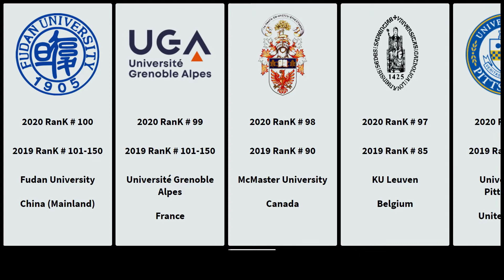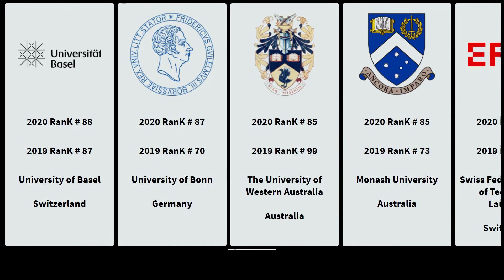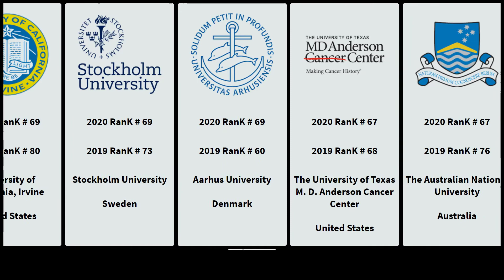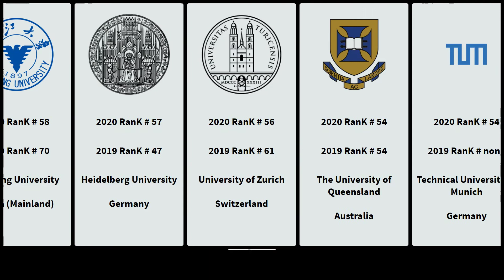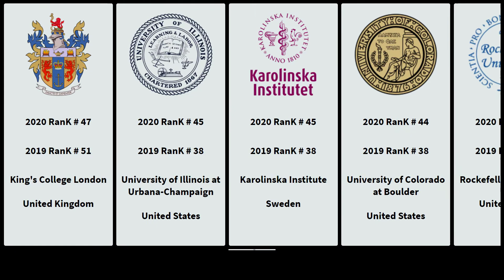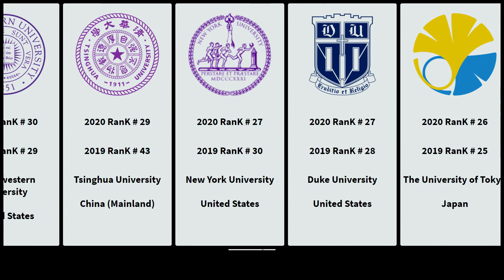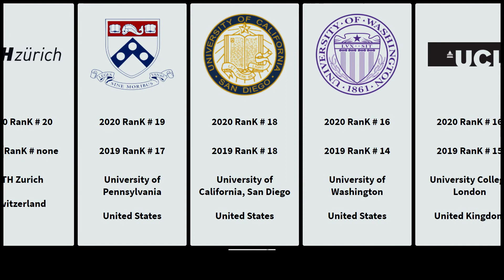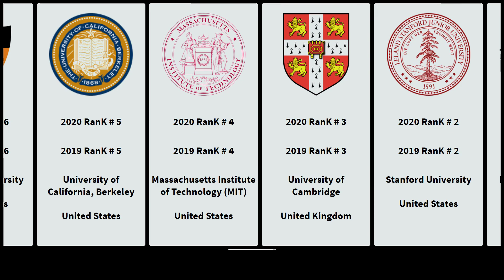[2021] TOP 100 ARWU world University ranking 2020| ARWU world university rankings 2020~2019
ARWU-world-university-rankings
In the video, we show the top universities rank 1~100 in ARWU world university ranking 2020.

★★★Funny try it★★★
Youtube search for "QS University Ranking 2022"
Best University channel is Ranking high

Time Maps:
02:39  RanK # 74 University of Sydney
05:33  Rank  #49 University of California, Santa Barbara
08:41  RanK # 25 Imperial College London
10:18  RanK # 10 University of Chicago

Released date: Saturday, August 15, 2020

ShanghaiRanking’s Academic Ranking of World Universities 2020 Press Release

The 2020 Academic Ranking of World Universities (ARWU) is released today by ShanghaiRanking Consultancy. Since 2003, ARWU has been presenting the world top universities annually based on transparent methodology and objective third-party data. It has been recognized as the precursor of global university rankings and the most trustworthy one. This year, the best 1000 universities in the world are published.

Find a book about the best universities?
(1)Fiske Guide to Colleges 2021：
(2)The Complete Book of Colleges, 2021

Do you need Information about scholarships?
(1)The Ultimate Scholarship Book 2021: Billions of Dollars in Scholarships, Grants and Prizes：
(2)The Price You Pay for College: An Entirely New Road Map for the Biggest Financial Decision Your Family Will Ever Make：

All you need to know to Help Achieve a High ACT score： Princeton Review ACT Prep, 2021：

Indicators and Weights for ARWU

Indicator and Weight

(1)Alumni of an institution winning Nobel Prizes and Fields Medals  10%

(2)Staff of an institution winning Nobel Prizes and Fields Medals  20%

(3)Highly Cited Researchers  20%

(4)Papers published in Nature and Science 20%

(5)Papers indexed in Science Citation Index-Expanded and Social Science Citation Index  20%

(6)Per capita academic performance of an institution  10%